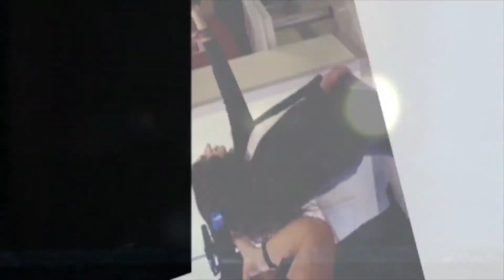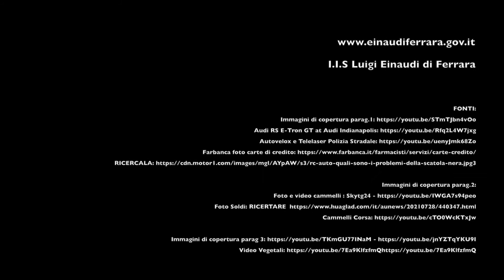tg da sogno n1 4G